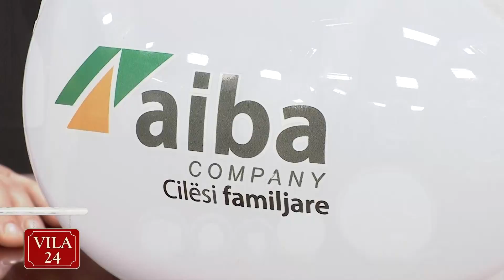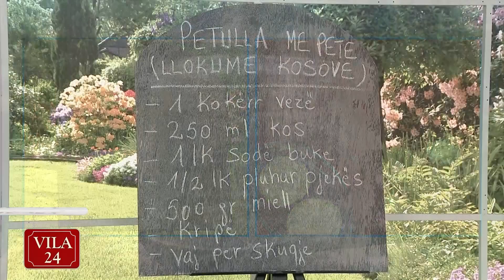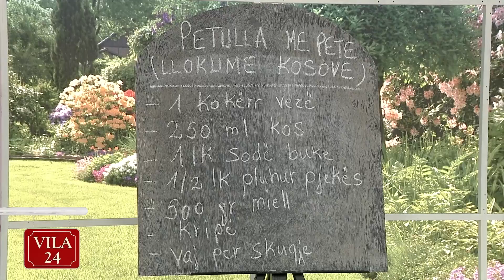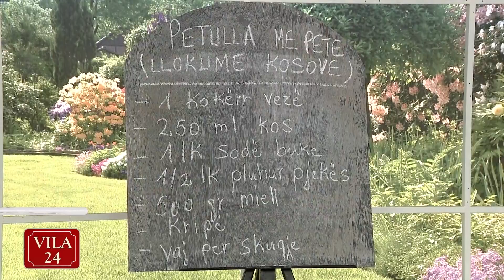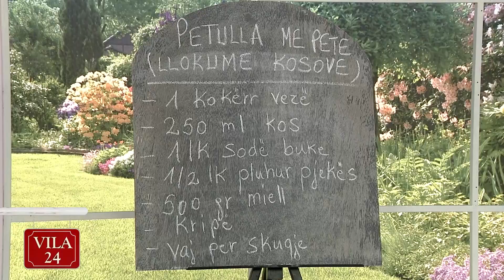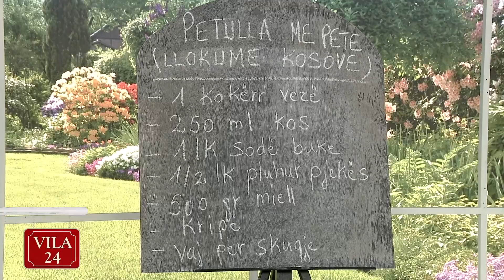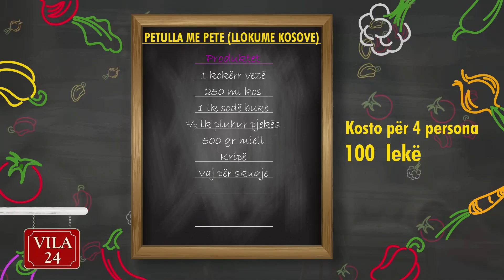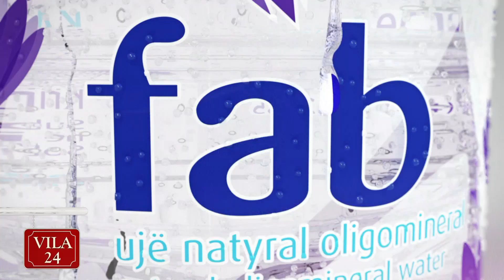PETULLA ME PETE (LLOKUME KOSOVE) (Recete nga zonja Vjollca)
"Kendi i gatimit" -- 20 tetor, 2017
1 kokërr vezë
250 ml kos
1 lk sodë buke
½ lk pluhur pjekës
500 gr miell
Kripë

Rrahim vezën me kosin dhe me kripën. Përziejmë miellin me sodën e bukës dhe pluhurin pjekës dhe e shtojmë gradualisht tek kosi me vezë duke e përzjerë me lugë druri. Më pas hedhim pak miell në tavolinën e punës dhe vendosim mbi të brumin. E punojmë brumin derisa të na krijohet një brumë pak me i butë se brumi për petë byreku. E ndajmë në dy pjesë dhe e mbulojmë me pecetë duke e lenë 30 minuta të pushojë.

Më pas marrim njërën pjesë të brumit (nuk e punojmë më) dhe hapim një petë me trashësi 3mm. E presim në copa katrore dhe ndërkohë vendosim tiganin me vaj dhe sapo ai të ngrohet fillojmë të skuqim mirë nga të dy anët petullat. Kështu vazhdojmë dhe me pjesën tjetër të brumit dhe më pas i servirim shoqëruar me djath, reçel ose mjaltë